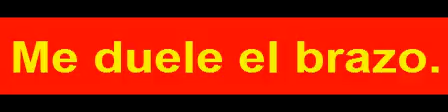S 01032 إن ذراعي يؤلمني.